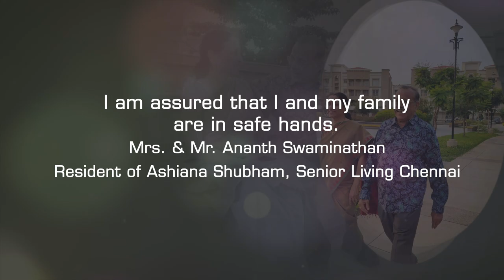Esteemed Residents of Ashiana | Ashiana Shubham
The most significant aspect of post-retirement life is having a sense of security and emergency services at the place where we decide to reside in. I understood the importance of living in a secure environment at Ashiana where everyone gets to make healthy friendships while also having quick assistance in need. Read here to know what made Mr. Ananth Swaminathan feel safe and content.